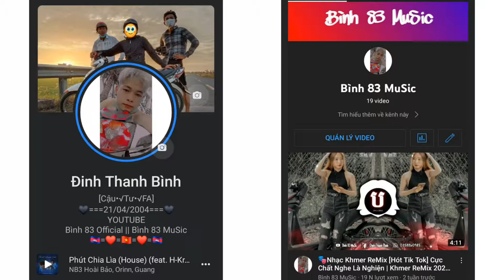🎭ចម្រៀងខ្មែរ ReMix / New Melody ReMix🔥| Nghe Cực Phiêu Max Nghiện || Bình 83 MuSic🎼🎶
🎭Nhạc Khmer ReMix / New Melody ReMix🔥| Nghe Cực Phiêu Max Nghiện 🎼🎶

•Chân thành cảm ơn m.n 💗